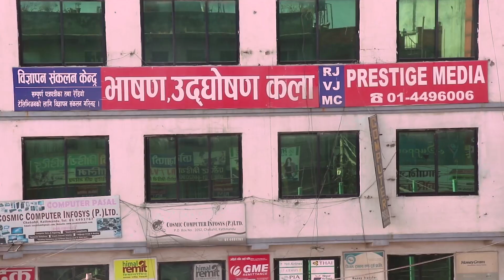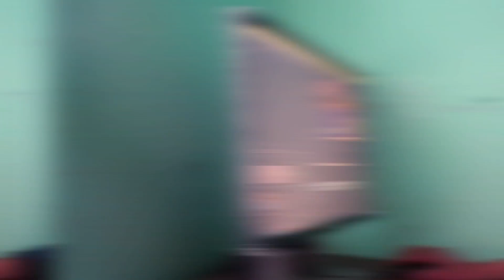Rabi Lamichhane र Yuvraj Kandelन्याय माग्दै पुगे उच्च अदालत||Rabi Lamichhane in uchha adalat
Rabi Lamichhane गए उच्च अदालत||धरौटीको आदेश बदरको माग Rabi Lamichhane in uchha adalat

Source;onlinekhabar